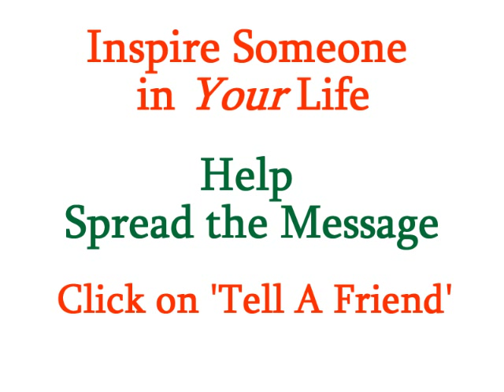Tell The Truth, Even If It's Hard To Do - Coach Gig's Daily Locker Room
One way to reduce the stress in your life is to tell the truth. It feels good to be honest -- though not brutally so -- to those around you. Telling the truth builds trust between partners, family, and friends and leads to longer-lasting, more meaningful relationships.

Though sometimes telling the truth can be difficult to do, especially if you've done something you're not proud of, it prevents you from having to deal with the guilt of lying and potential need to create more lies to cover up that one lie.

In addition to telling the truth, speaking up with the truth is important to being a better friend and partner. If someone you care about in your life is doing something that is harmful to herself or himself, try to be strong enough to approach that person and to speak honestly of the situation, whether its to express your opinion that this person needs to leave a bad relationship or to stop drinking or doing drugs.

Though you might need the help of other friends and family members to do this, your loved one is likely to appreciate your concern in the long run. Do this, tell the truth even if it's hard to do, and you will be living your very best life.